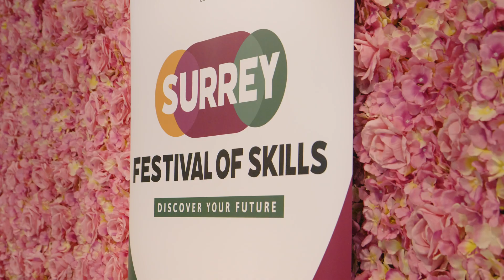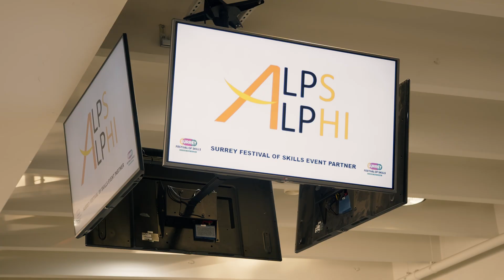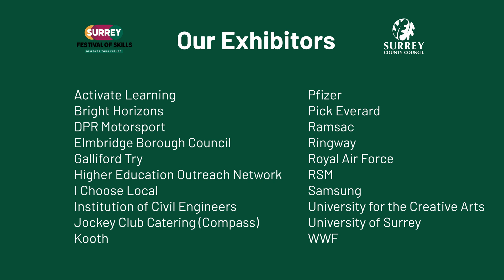Welcome to Surrey's first ever Festival of Skills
More than 1,300 young people from schools and colleges across Surrey attended the first ever Festival of Skills at Sandown Park racecourse in November 2023.

The free one-day careers event helped those aged 14 to 18 meet some of the brightest and best businesses and training providers in the county.

Star attractions on the day included a prototype supercar worth more than £2 million created by Guildford-based Gordon Murray Automotive and a robotic dog, which construction firm Balfour Beatty are using on the current M25 improvements and other major schemes.

There were over 80 exhibitors in attendance at the festival, including Samsung, British Airways, Pfizer, Haleon, and BAE Systems. Public sector institutions were also represented with the Animal & Plant Health Agency, NHS, the armed forces and Surrey Fire & Rescue among those at the festival.

Other sectors represented include the creative arts, construction, cyber security, health and social care, technology, engineering, public sector, and hospitality.

The event was organised and funded by Surrey County Council, with support from the Association of Learning Providers Surrey (ALPS) and Surrey Event Professionals.